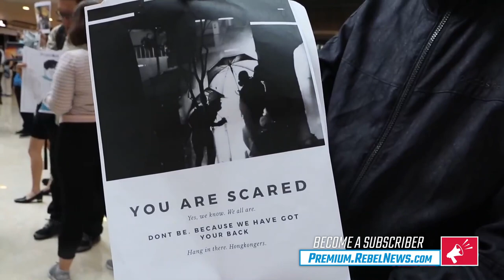Hong Kong protest 2019 highlights: Bring back British colonialism? | Ezra Levant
On last night's episode of The Ezra Levant Show, we covered some of the highlights from our 2019 coverage of the Hong Kong protests including the pleas from protesters who want American support, or the old system of British rule.